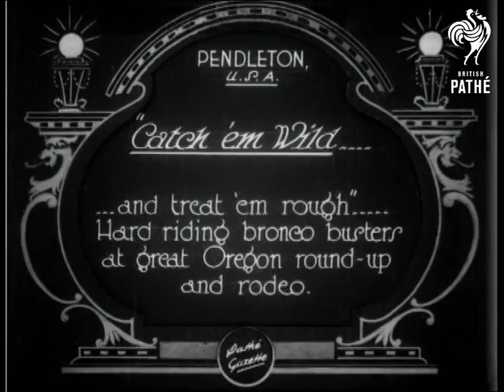Catch 'em Wild (1927)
Item title reads: ""Catch 'Em Wildâ€¦And treat 'em rough"â€¦Hard riding broncobusters at great Oregon round up and rodeo."

Pendleton, United States of America (USA).

M/S in a large arena with a parade of horses, the riders playing brass instruments, (a brassband on horseback), followed by other riders wearing Indian headdresses. M/S of a  rodeo bucking bronco. Two men try to chase a bull on horseback. One leaps off and catches the bull by the horns and is swept along by the animal. He tries to brake with his feet, and the bull comes to a stop. The man wrangling the bull wears turned up jeans. M/S as a man tackles a bull, wrestling it and taking the bull by the horns. He hangs on and is carried, circling around as the bull tries to shake him off. Two men on horseback chase a steer. C/U of a man wrestling a steer to the ground.

Note: Fantastic shots of wrangling.
 FILM ID:700.26